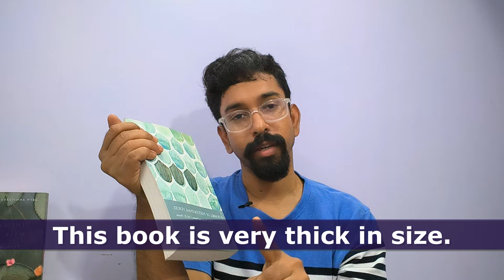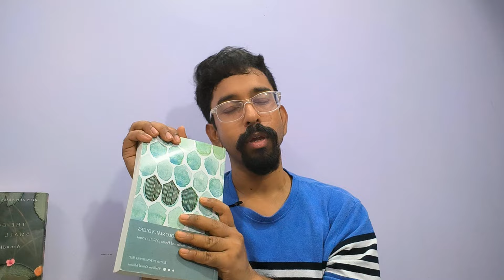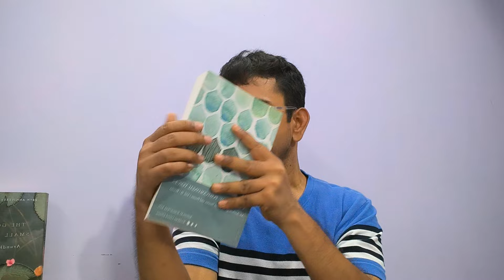রোজ অনর্গল ইংলিশে কথা বলার এই টিপস মেনে চলো আর হও Fluent Speaker | English speaking course | Amit